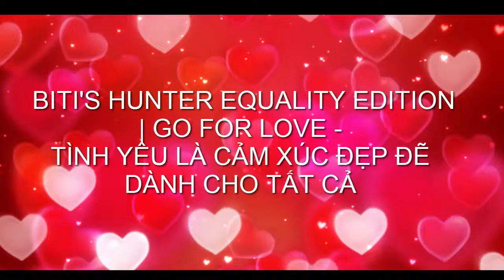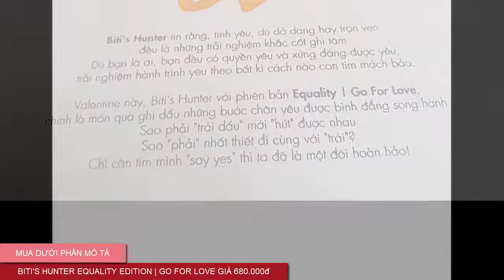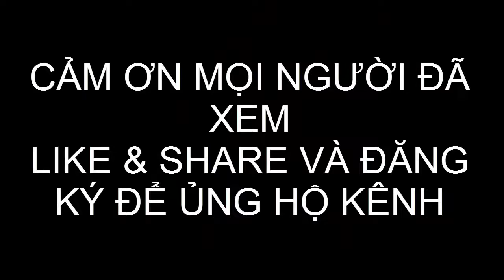Bitis Hunter Equality Go For Love - Gentle Love DSMH00801KEM - Hình Ảnh Tổng hợp | Xuân Đạt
Ai cũng cần có cho riêng mình “người thương” và mọi khoảnh khắc trong tình yêu đều đáng được lưu giữ. Dù bạn là ai, bao nhiêu tuổi hay giới tình gì, bạn đều xứng đáng được yêu thương! Và tình yêu vốn là thế giới thú vị mà ta nên bước vào và trải nghiệm
Mua Biti’s Hunter Equality Go For Love - Gentle Love DSMH00801KEM